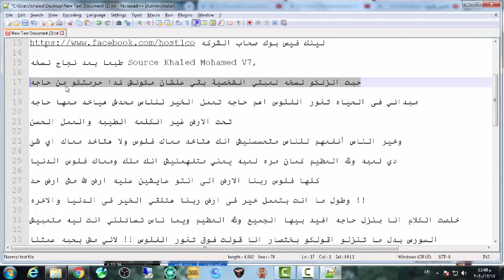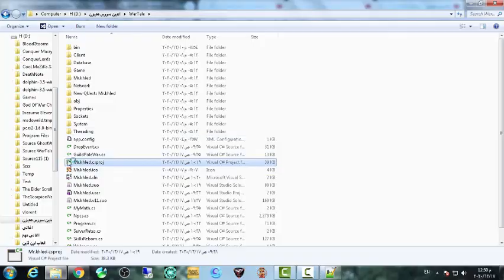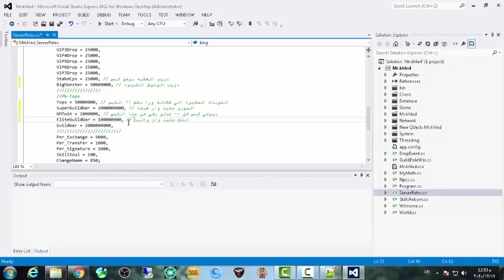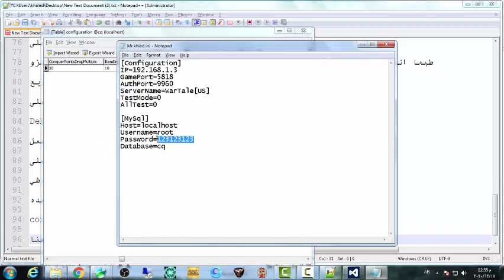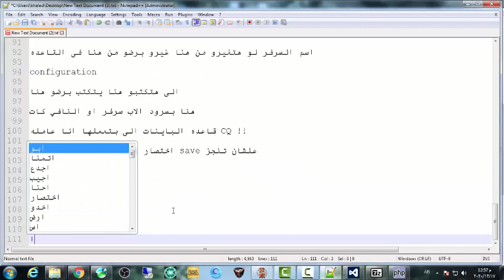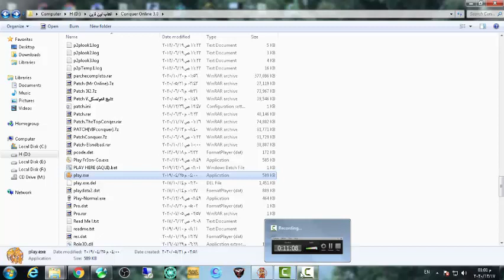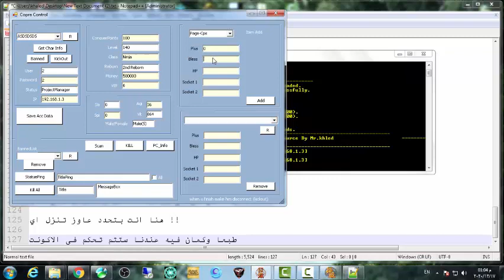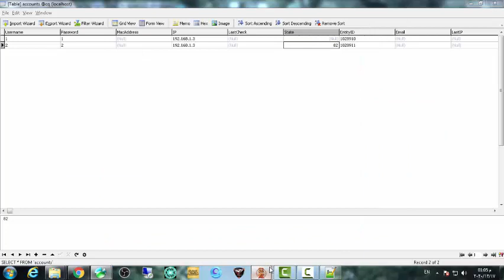Source WarTale[US]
Source

Patch

Client Conquer 2D الى قولت عليه الفيديو علشان هتحاجتو هو كمان

دة تنزيل البرامج الى ذكرتها فالفيديو

C#

ودة السريال بتاع C#

RBCXF-CVBGR-382MK-DFHJ4-C69G8

AppServer

نافي كات

برنامج تعديل على اللودر